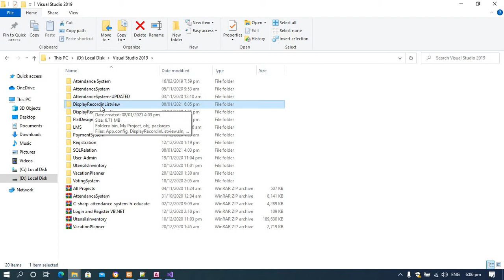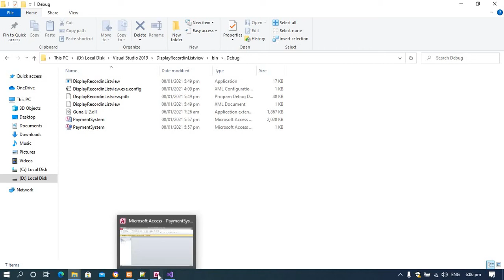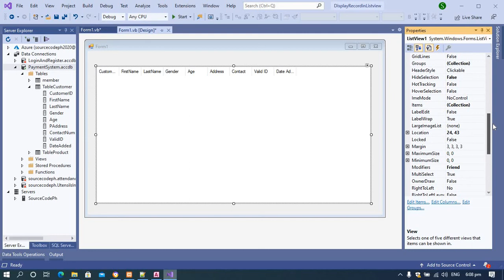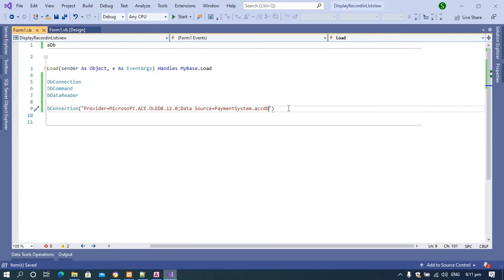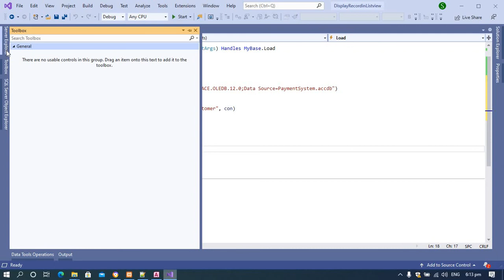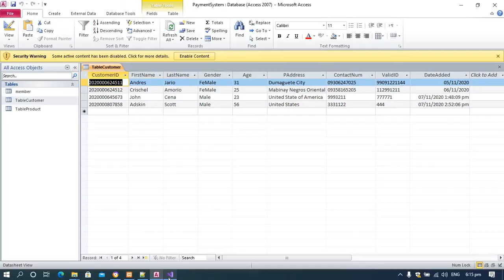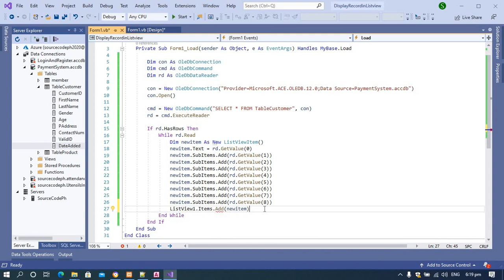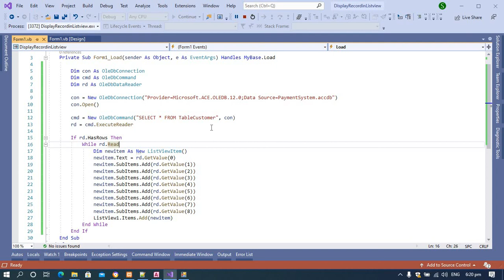VB.NET Tutorial- How to Display data of MS Access Database in ListView | Tagalog